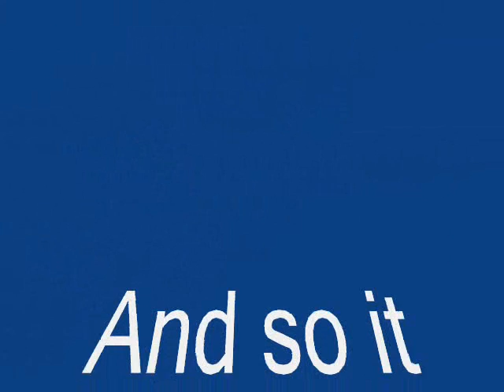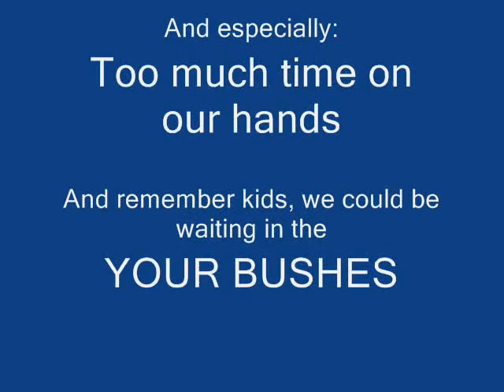Special Hunting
A mission unlike any other. The single grestest documentary of teenage mating habits.